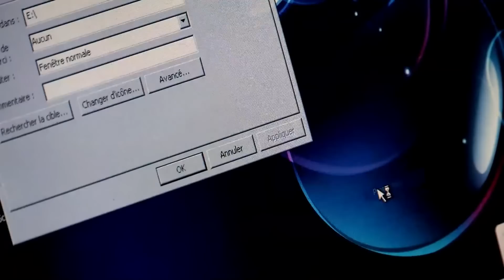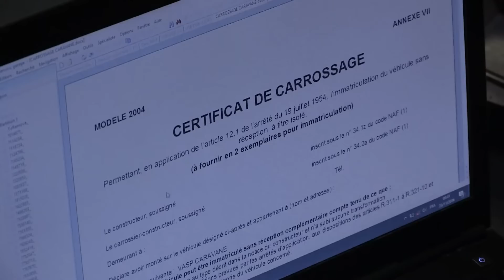Ça sent le roussi pour ce gitan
Il vendrait des épaves sans scrupules